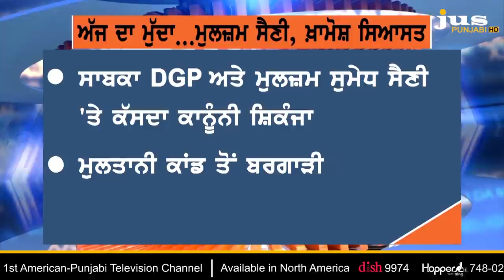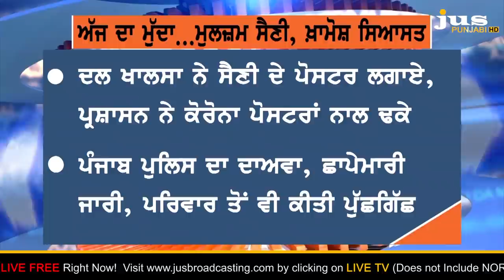Police trying to Apprehend Saini, Why Politics Silent ? || To The Point || KP Singh || Jus Punjabi